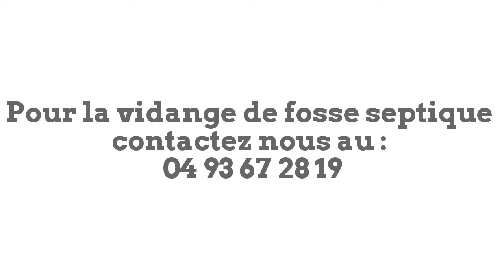Pompage vidange fosse septique Nice 04 93 67 28 19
Pompage vidange fosse septique Nice

Entreprise agrée par la Préfecture pour l'activité de vidangeur

L'entreprise Riviera Assainissement Services à Nice peut répondre tous les besoins en installation de fosse septique,  entretien de fosse toutes eaux, pompage de bac à graisse et désengorgement  par camion pompe. Notre service clientèle reste à votre soin à tout moment 24h/24 et 7j/7 à Nice. Notre équipe de techniciens spécialisés en assainissement intervient dans l'heure partout en Alpes Maritimes chez les particuliers, entreprises, industriels et collectivités divers. Comment installer une fosse septique ?L’installation tout type de nouvelle fosse septique à Nice se doit de répondre à des normes spécifiques. Votre technicien Riviera Assainissement Services à Nice procède à l’étude détaillée du terrain avant de vous rédiger un devis gratuit sans obligation de s'engager dans les travaux. Votre fosse septique doit être facile d’accès, aménagée sur un terrain plat  dont la pente est inférieure à 30 % et édifiée à une distance précise de certaines installations. Les distances qui doivent être respéctées entre votre fosse septique et son environnement sont : 3 m des arbres et des limites de propriété, 15 m du puits ou de toute forme source d’eau potable, 5 m des habitations. Faites appel à l'expérience prouvée des techniciens installateurs Riviera Assainissement Services pour l’installation de vos fosse septique et bac à graisse à Nice.Comment garder la fosse septique en parfait état ?Pour que votre fosse septique continue à parfaitement fonctionner, il vous est utile d' adopter certains gestes de précautions. Si vous êtes propriétaire d' une résidence secondaire à Nice utilisée de manière temporaire, la fréquence de l'arrêt de l’usage de votre fosse septique provoque des perturbations. Les bactéries qui s'occupent de la décomposition des matières fécales n’ont plus rien à manger et meurent. S'il n'y a pas d'activité continue, votre fosse exige l'apport bactéries en plus que vous trouverez  au supermarché du coin. Help Riviera Services à Nice ajuste les dimensions de votre installation septique suivant nombre de personne qui habite sous votre toit. L'installation ne doit pas être sollicitée au dessus de sa capacité au risque de provoquer de graves dysfonctionnements telle que la saturation de la fosse ou encore la survenance de mauvaises odeurs. Ne jetez pas des élements solides dans la cuvette des sanitairesafin de éviter de boucher les réseaux d'évacuation. Egalement, n'utilisez pas souvent les liquides d’entretien avec de la javel ou des composants antibactériens qui font du tort aux bactéries qui sont  approvionnées dans la fosse. En cas de bouchon au niveau de l’évacuation, Help Riviera Services se déplace immédiatement partout en Alpes Maritimes pour le dégorgement par camion pompe des tuyauteries et des réseaux d’évacuation ainsi que pour la remise aux normes de vos réseaux d’assainissement. Quand et à quelle fréquence il faut vidanger une fosse septique à Nice ?La vidange de votre installation septique doit être excécuter par un professionnel tous les 3 ou 4 ans. Help Riviera Services vous fournit un contrat d’entretien annuel dans le but de vous prémunir contre de mauvaises surprises comme des canalisations bouchées ou des mauvaises odeurs. Nous pouvons intervenir dans l'heure en Alpes Maritimes dans le cadre du curage (mécanique, biologique ou chimique) de canalisation, vidange de fosse septique et de séparateurs de graisses, dégorgement, pompage de bac à graisse.